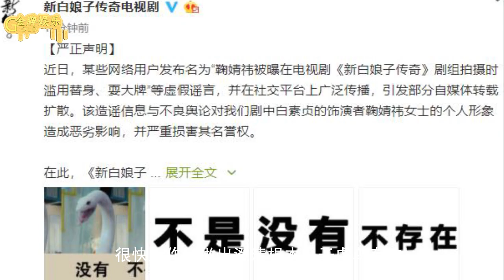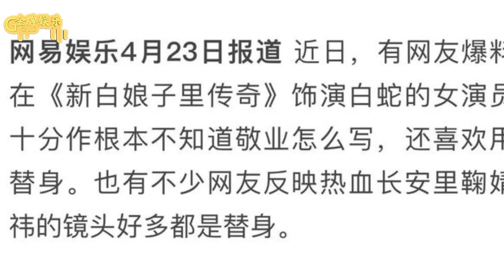鞠婧祎被爆耍大牌滥用替身 导演及制片方发文否认